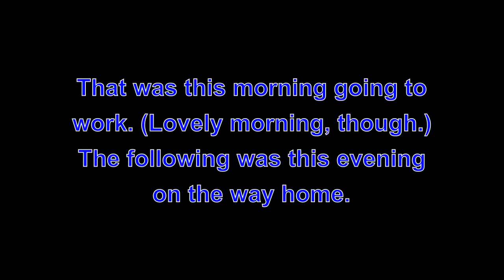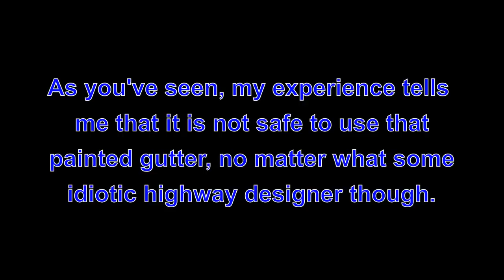YS11CWV- How can we educate these ignorant arrogant aggressive motorists?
I've written about stupid "kamikaze" cycle lanes like these
The second one contains a clip that shows just how seriously dangerous they can be.